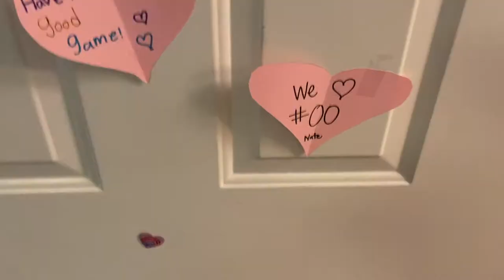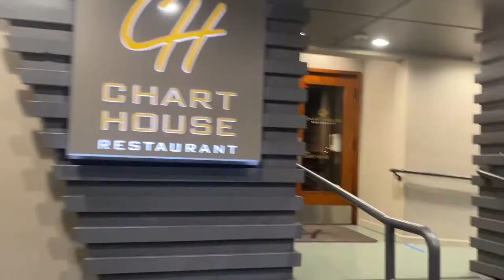our 4th valentines day ♥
a little look inside our love. ♡  my valentine, four years in a row